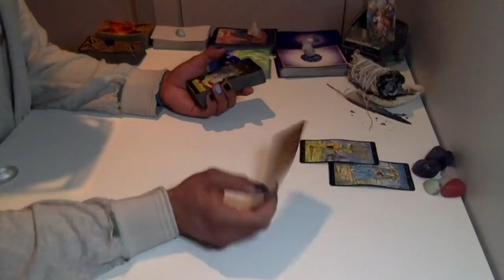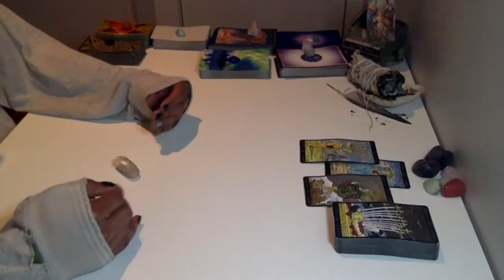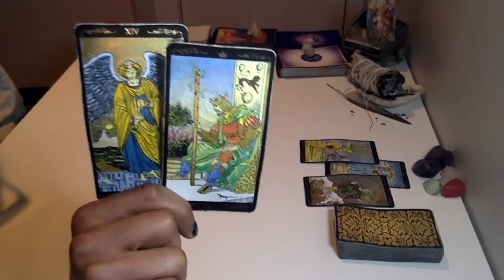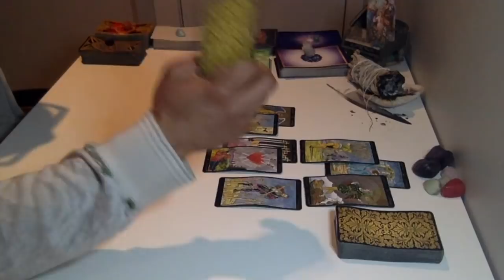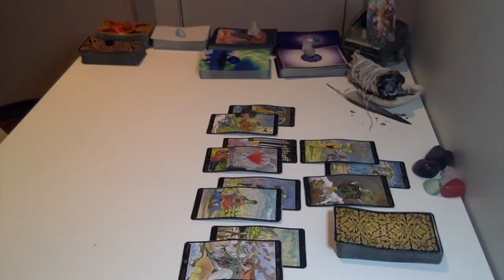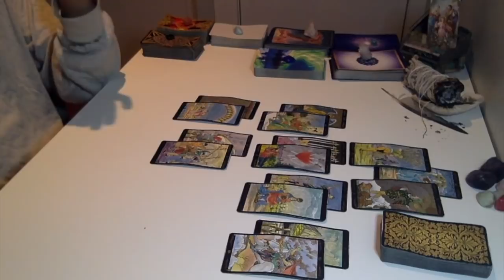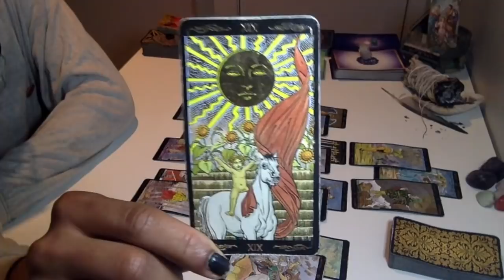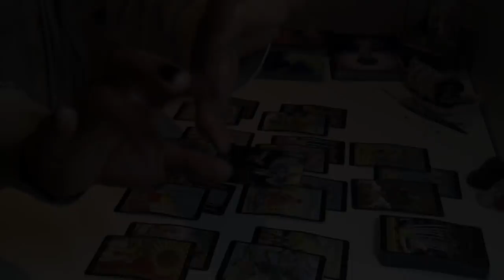Sagittarius - Deep Growth Achieved & Still Learning More - January '19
Live Readings:
30 min - $75
60 min - $150